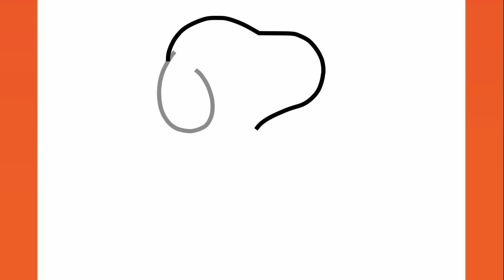HOW TO DRAW SNOOPY | EASY GUIDE